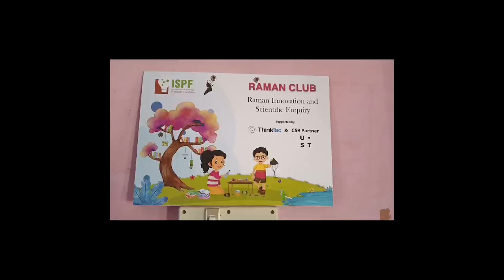Magnetic Pen stand | Grade 6 | KPS GHPS Pattanayakanahalli | Sira RRC | Raman Club